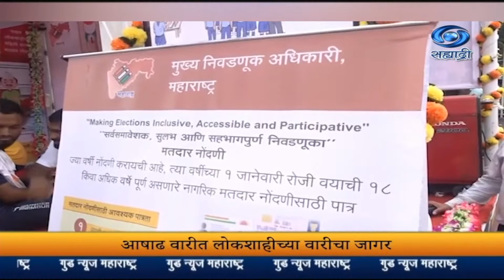GNM _ भाग ४९_आषाढी वारीत लोकशाहीचा जागर, 'मतदार राजा जागा हो- लोकशाहीचा धागा हो' चा जनजागृती संदेश